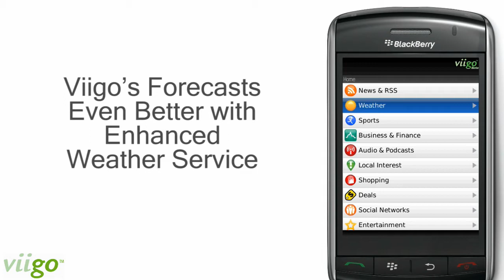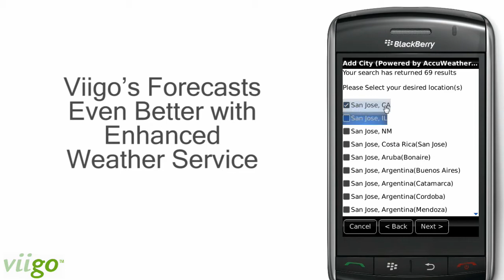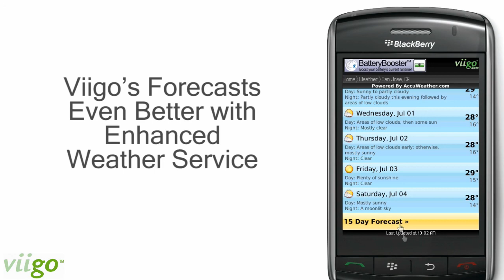Viigos Forecasts Even Better with Enhanced Weather Service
Several enhancements have been made to the Weather service including the ability to add multiple cities at one time, the option to choose to receive forecasts for the day, night or both, a written description of the forecast with graphical representation, a five day forecast as well as greater detail on the current weather conditions such as winds, visibility, cloud cover, UV Index and the expected amount of precipitation.  Also introduced is the ability to view radar.